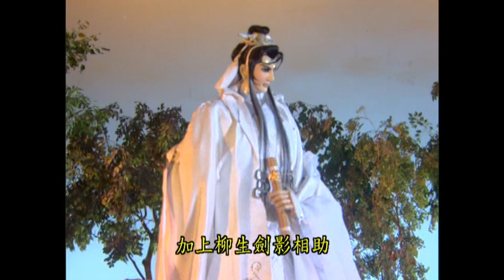一敗塗地任劍誰